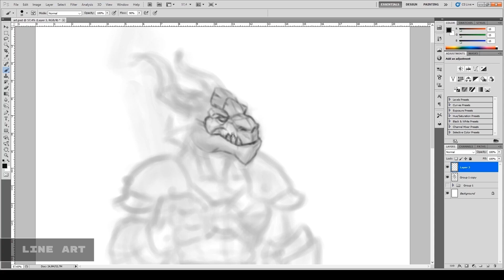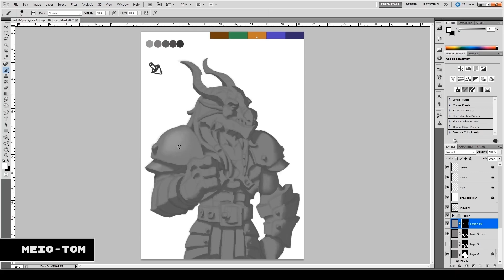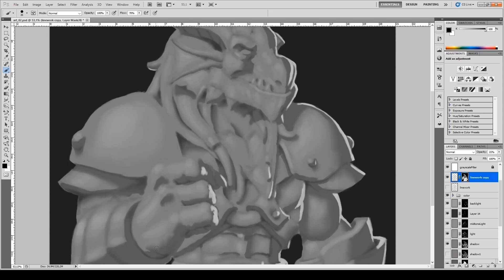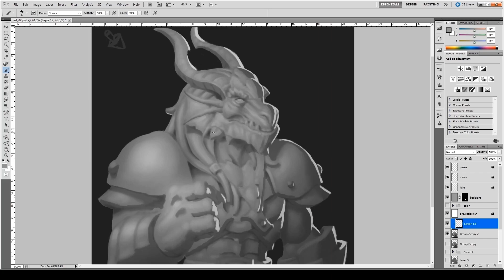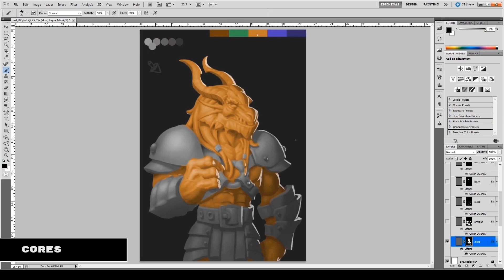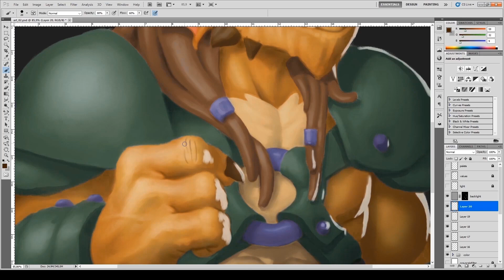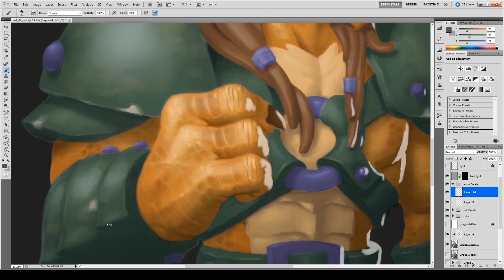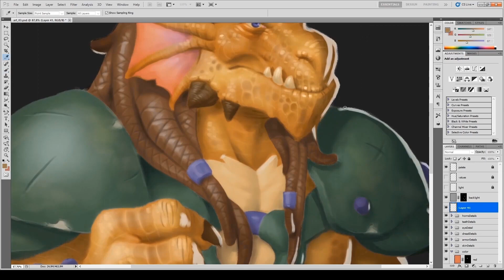Dragonborn Speedpaint comentado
Acompanhe o processo de criação de um personagem enquanto eu narro cada etapa.